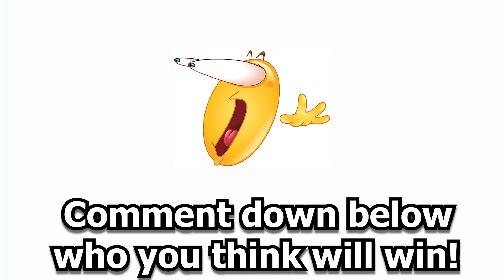T-Rex VS Mammoth | PVP | Blox Fruits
today i am using t-rex to fight a mammoth, and a mammoth to fight a t-rex in blox fruits1!!1!

             Pokémon Sun and Moon gym leader remix